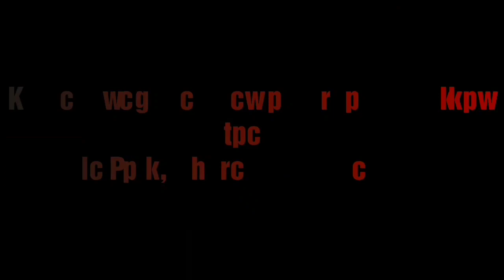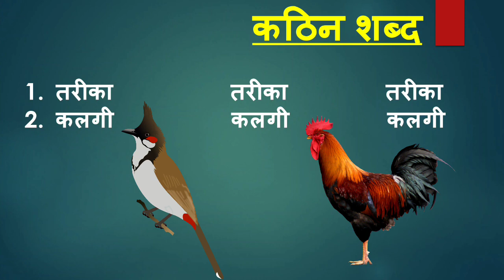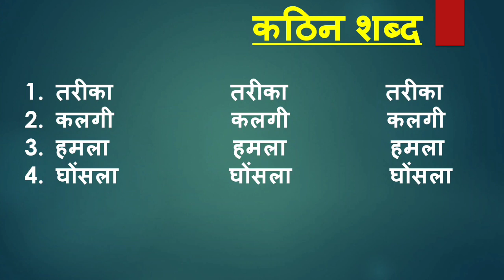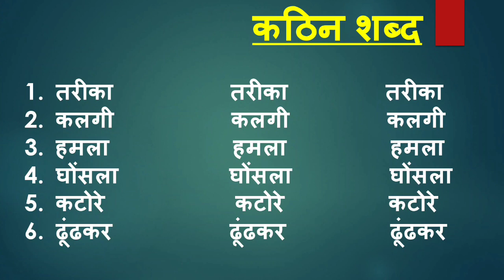बुलबुल के कठिन शब्द। New words of Bulbul। NCERT Class 2 Hindi Chapter 9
Aao kathin shabdon ko saral shabdon mein badle...😎😎😎